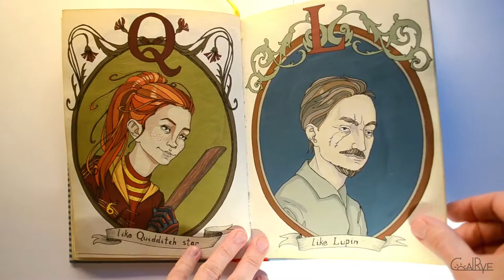Hogwarts' Alphabet 2014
That characters alphabet was drawn in little sketchbook in 2014. I used gouache and ink. It was my first try in character design and I don't like most of them now, but it was a good experience though.